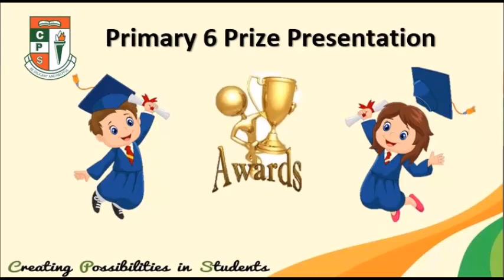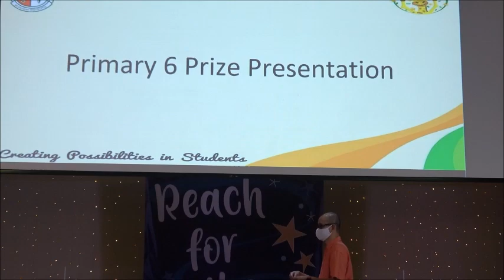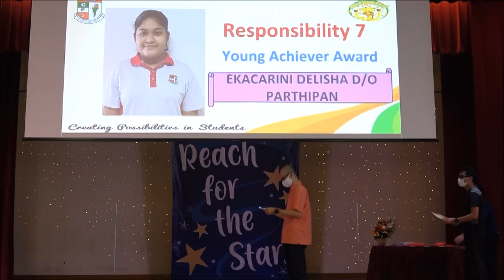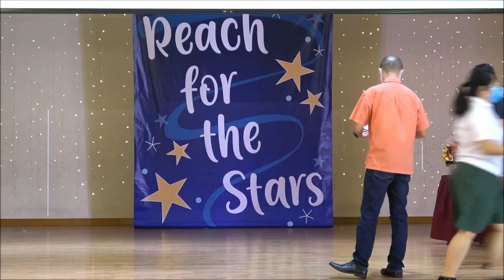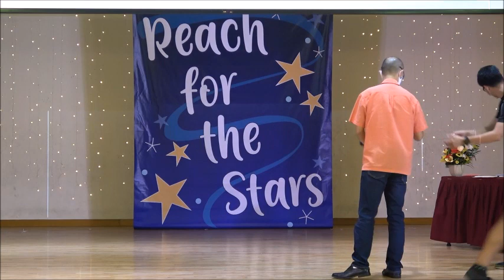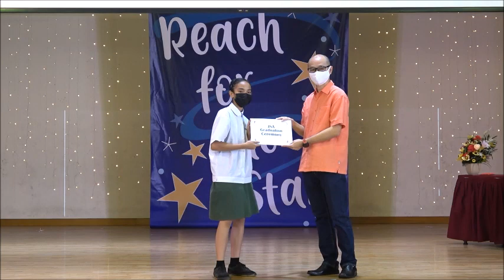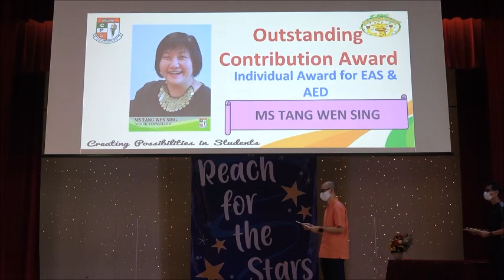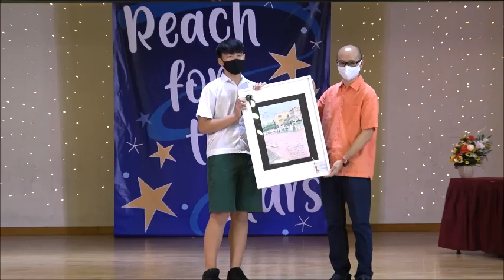P6 PGD 2020 video